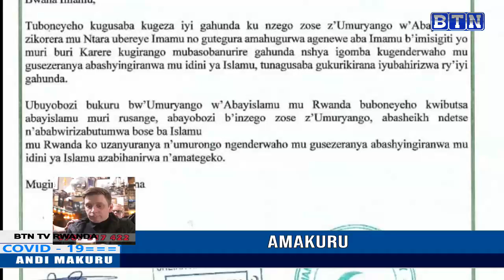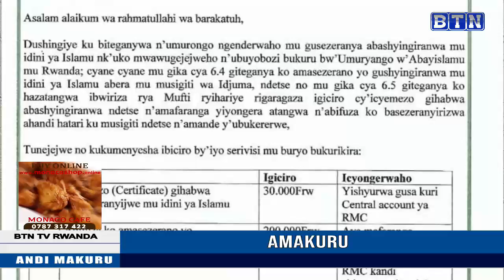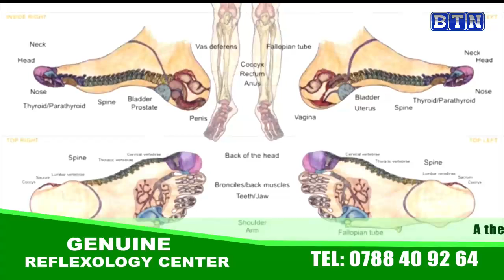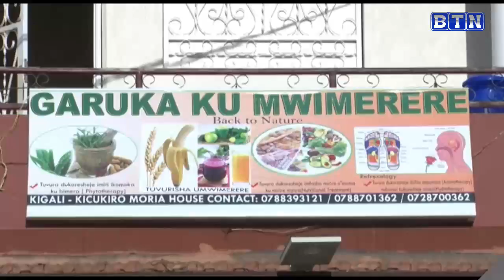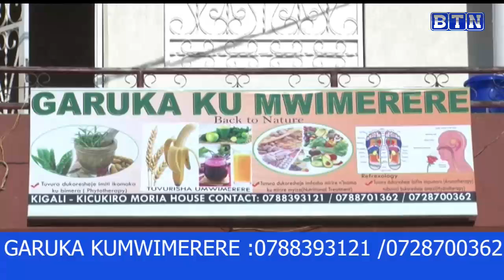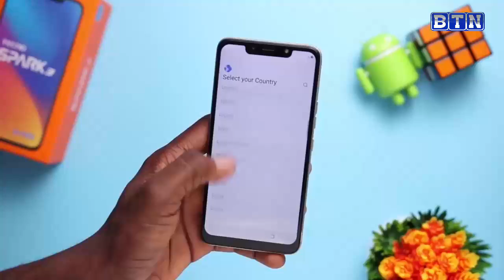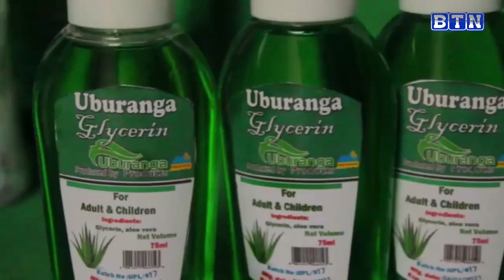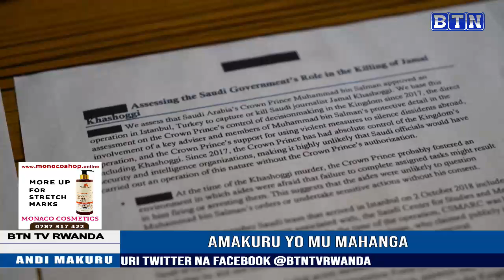AMAKURU YA SAA TATU 27/02: Gusezerana mu idini ya Islam byavuye ku mafaranga ibihumbi 30 bigirwa 200